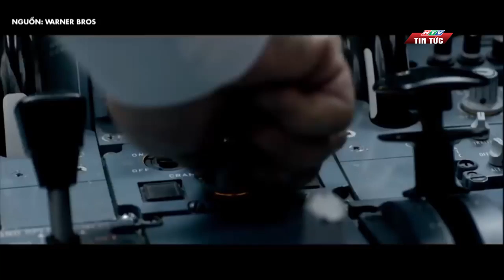HAI CÚ HẠ CÁNH KỲ DIỆU TRONG LỊCH SỬ HÀNG KHÔNG | HTV TIN TỨC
Tháng 8 vừa qua, thế giới đã được chứng kiến một cú hạ cánh kỳ diệu của một chiếc máy bay chở khách ở Nga xuống một cánh đồng bắp. Có thể nói không ngoa rằng đây là một phép màu, bởi một phi công đã điều khiển được một chiếc máy bay nặng khoảng 90 tấn, bị chết cả 2 động cơ, hạ cánh an toàn. Cú hạ cánh này gợi nhớ đến một cú hạ cánh khác, được mệnh danh là "Phép Màu trên Sông Hudson". Mời quý vị cùng tìm hiểu 2 cú hạ cánh phi thường này.

Tìm hiểu thêm về website của HTV Tin Tức tại đây

HTVTINTUC là kênh Youtube chính thức chuyên về thông tin thời sự của Trung tâm Tin tức, Đài truyền hình Thành phố Hồ Chí Minh.